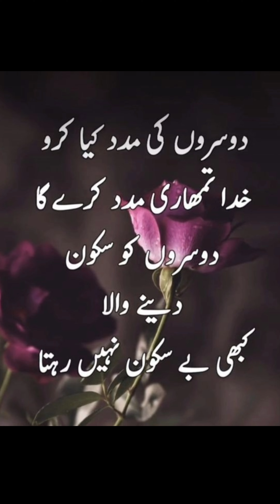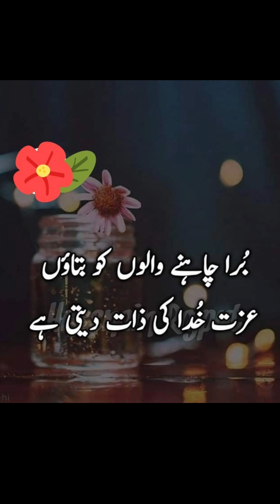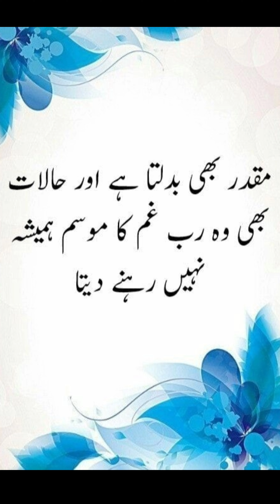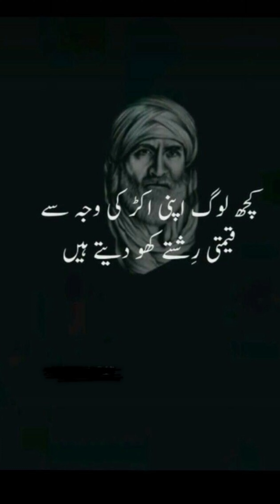Islamic Poetry Urdu | Islamic Urdu Quotes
Rani Beauty Fashion